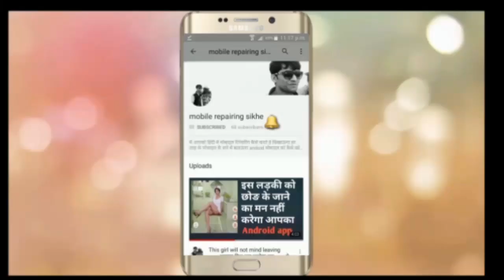Mi 4x Ear Speaker Problem Solution || Speaker Not Working Problem Solution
oppo A3S Display Buy

Samsung M 30 Mobile Buy

Redmi 6 Charging Bord Buy

Oppo a83 Battery Buy

Lenovo K5 Display Buy

oppo f7 Display Buy-:

Lenovo Vibe P1 Battery Buy

Vivo Y83 DISPLAY Buy

VIVO Y83 Battery Buy

Zenfone 3 max Display Buy-:

Soldron Iron Buy

Soldron iron

oppo A33F charging flex buy

oppo Charger buy

my mobile repair tool buy